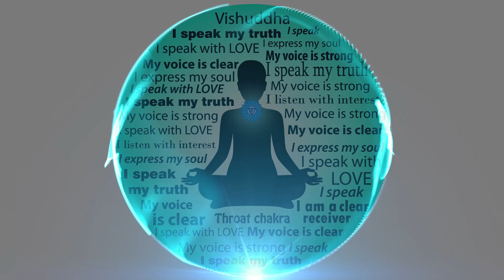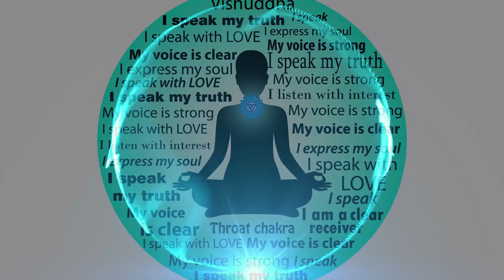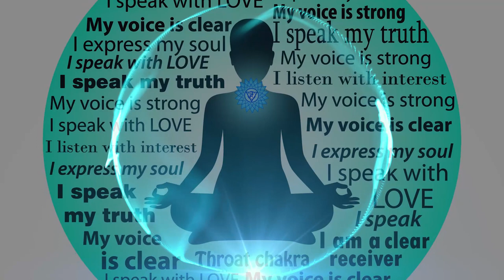Throat Chakra Meditation, Tibetan Bowls, Vishuddha Chakra Balancing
In the centre of the neck, at the level of the throat is located the fifth chackra or Throat chackra, Vishuddha. In the neck lays the passage of the energy between the lower parts of the body and the head. The principle of expression and communication drives throat chackra functions.
Weak throat chackra may cause: ear, nose, throat, thyriod problems; respiratory deseases, speach difficulties (shuttering), sore throat, neck pain, timid behaviour, fear of sexual power.
Hyperactive throat chackra may cause: excessive talking, bitter language towards others and self, arrogance or self righteousness, lack of concern for global perspective, unable to relax, sexual dominance.
Vishuddha is related to the colour blue and to the element Akasha

• Meditation and Yoga music:
For your short or long meditation or yoga sessions, to balance your body and spirit. Here you can find the music suitable for your taste.

• Meditation Sounds
The music in this playlist have as common characteristic the absence of harmonic changes and very delicate melodies, which make these songs ideal for deep meditation.

• Relaxing Music:
These tracks can be used in any situation: as a background while you are working, in relaxation moments after a stressful day or just when you want.

• Short meditation and relaxing track:
Short tracks from 4 to 10 minutes for short meditation or for relaxation. They can be listened in succession to get a long and varied track as desired.

• Binaural beats:
This is definitely the most special playlist. Each track was composed for a specific purpose.
Using headphones or earphones you will discover very very hidden sounds .